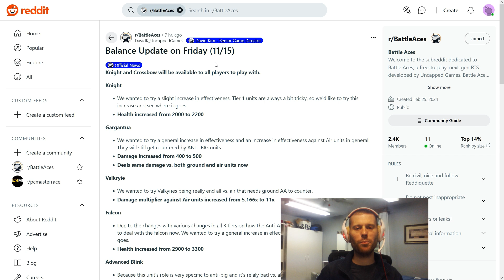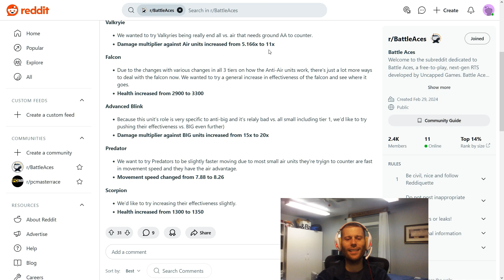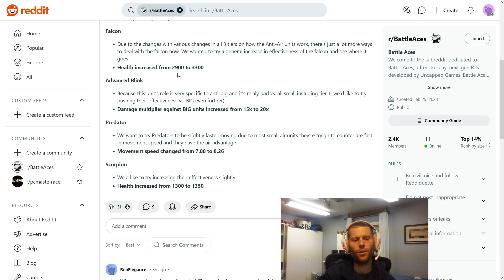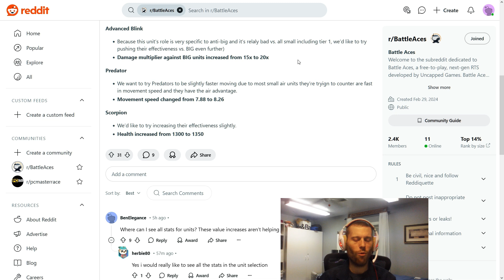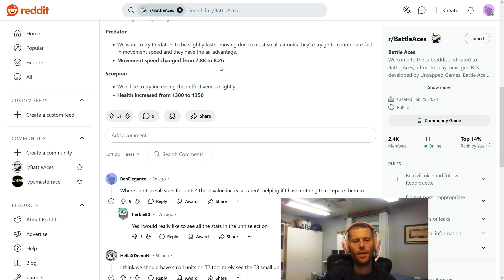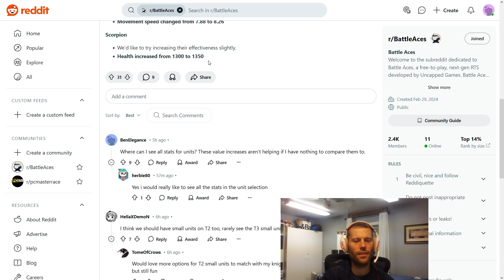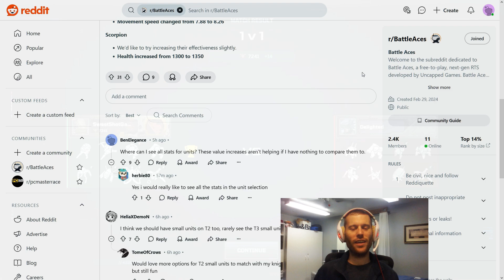Battle Aces Patch Notes Review!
The Battle Aces patch notes 11/15 just came out and it's looking like a juicy one! I review and give my initial thoughts on this patch. I'll be sure to let you all know when I hear any more news or info! Please check this out and give them your feedback!

I hope you share your honest opinion without influence from mine.